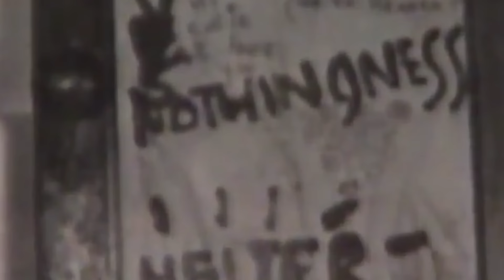Here's What Happened To These Charles Manson Followers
The most famous member of the Manson Family was Charles Manson, but the infamous cult and gang had around 100 members who were radicalized by Manson’s teachings, which were drawn from hippie culture and communal living. Members of the Manson family were responsible for murders, assaults, petty crimes, and theft, but their most infamous murder was when Tex Watson, Susan Atkins, and Patricia Krenwinkel entered the home of actress Sharon Tate and murdered her and four others. What has happened to the members of the Manson Family since those killings? Many of them were incarcerated and here’s what became of them since then.

Charles Watson | 0:00
Susan Atkins | 0:57
Bobby Beausoleil | 1:37
Mary Brunner | 2:04
Bruce M. Davis | 2:43
Lynette Fromme | 3:17
Sandra Good | 4:01
Steven Grogan | 4:49
Barbara Hoyt | 5:09
Linda Kasabian | 5:40
Paul Watkins | 6:21